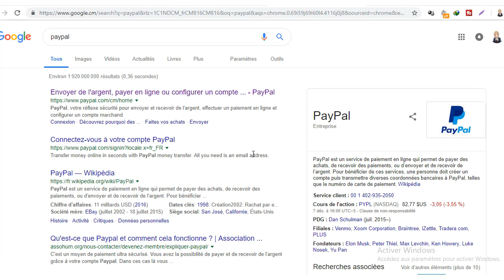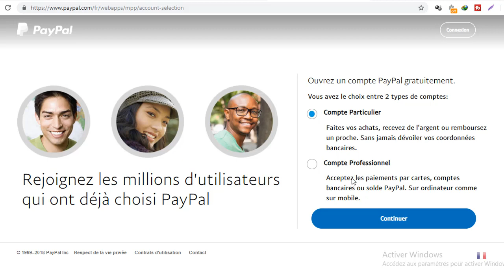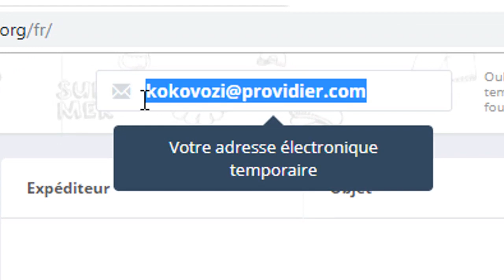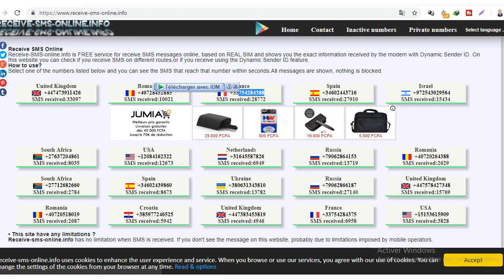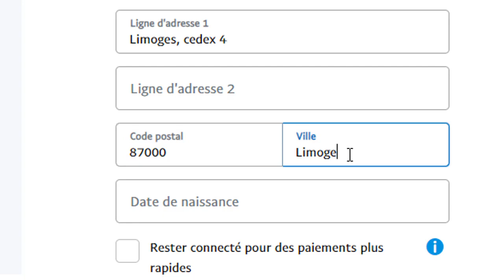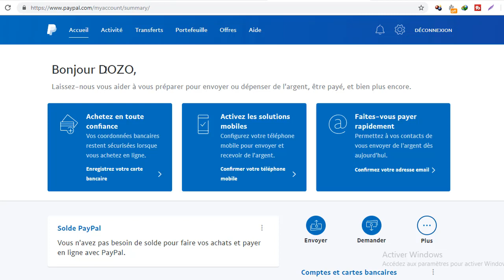CREER UN COMPTE PAYPAL GRATUIT ET VALIDE POUR TOUS LES PAYS (EN 2020) 💳❌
Toi aussi tu as longtemps cherché comment creer un compte Paypal gratuit et utilisable à partir de ton pays (Haiti,Maroc,Senegal,Cameroun, TOUS LES PAYS), sans carte bancaire je sais! 🤚

Le compte est actif oui. Mais pour payer et encaisser de l'argent il te faudra une carte bancaire. Si tu es en Afrique tu peux en avoir une C'est facile et pratique. Je ferai aussi une vidéo à ce sujet.

⚠️⚠️ ATTENTION !! ⚠️⚠️
Lorsque tu voudras te connecter, Paypal te demandera de vérifier ton numéro de téléphone. Pas de panique! Déscend juste dans la page et clique sur "PAS MAINTENANT"

📕 En outre sachez aussi que vous pouvez recevoir de l'argent et le transférer d'adresse à adresse; pour les cagnottes aussi. Pour les PAIEMENTS en ligne et LES RETRAITS vous aurez toujours besoin d'une carte bancaire désolé 😫 A défaut, contactez directement le collaborateur pour faire un échnge direct

Si tu veux une carte bancaire à partir de ton compte Mobile Money (Orange, MTN, Moov, etc.) qui te permettra alors de faire tes achats et tes retraits, alors regarde simplement cette vidéo

💵💵 Maintenant que t'as un compte paypal, ça te dirait de gagner de l'argent en ligne ? Oui ? Regarde ceci :

📕 Le meilleur moyen d'être au courant de TOUTES le astuces sur internet c'est, selon moi, celui-ci (NE CLIQUE PAS si tu n'en a pas envie) 👍

Et aussi : Sassaye | la nouvelle top application pour gagner de l'argent en Afrique.